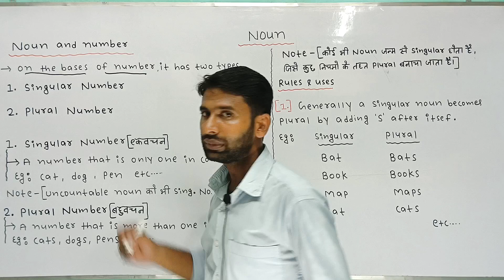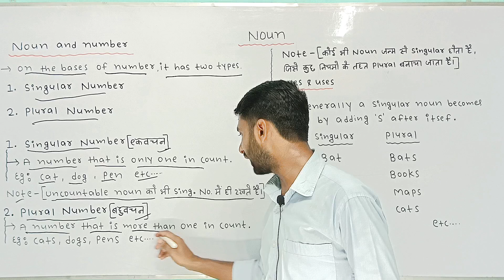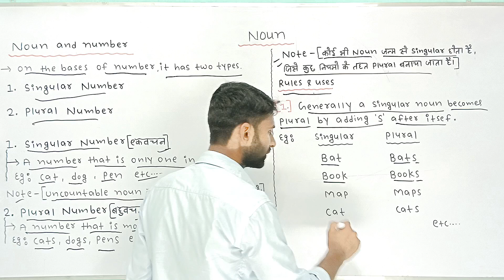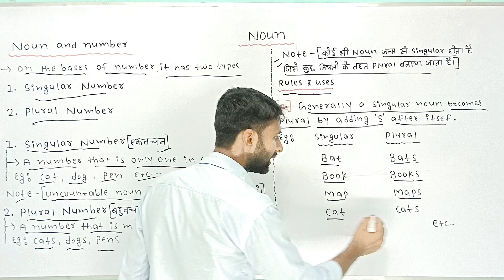Noun ll noun and number ll singular and plural number ll grammar ll English language ll sentences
# noun and numbers
# noun and number all rules
# how to make singular to plural
# how to speak English fluently
# advance english grammar for all competitive exam
advance English structure
# proper nouns
# common nouns
collective noun
material noun
# English translation
# hub of English energy
# learn here English in 30 days